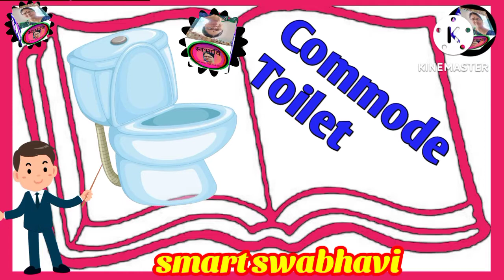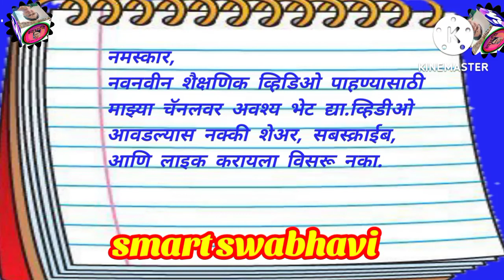House Things Name|English Vocabulary house Items| household item in English|household item names